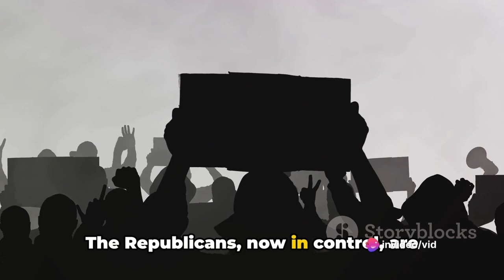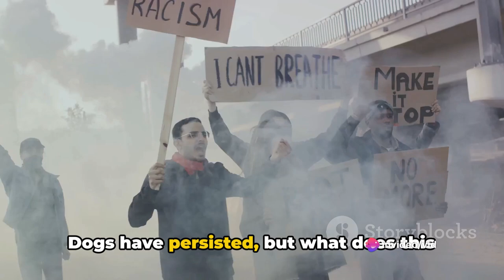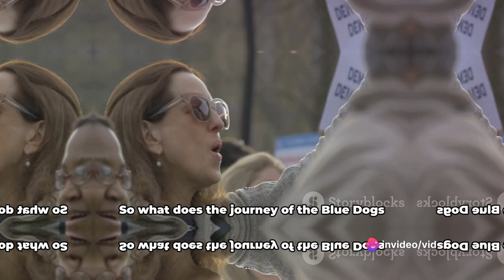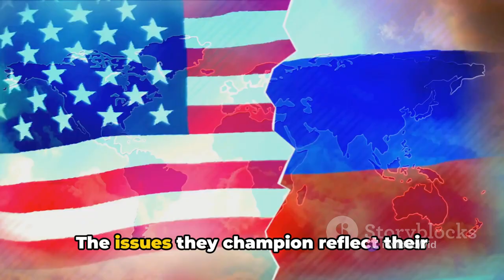The Blue Dog Coalition: Centrist Democrats in US Politics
In this thought-provoking video, we delve into the fascinating world of the Blue Dog Coalition, a group of centrist Democrats shaping US politics. Join us as we explore the known facts about this influential faction and uncover their significant impact on national policies.

Discover the origins of the Blue Dog Coalition and gain valuable insights into their moderating role within the Democratic Party. We'll discuss their key principles, their voting record, and the reasons behind their formation.

Through insightful analysis and expert commentary, we aim to provide a comprehensive understanding of the Blue Dog Coalition's mission and objectives. By the end of this video, you'll gain a deep appreciation for the significance and relevance of this pivotal political group.

Don't miss out on this enlightening exploration! Engage in the discussion in the comments section below, and let us know your thoughts and opinions on the Blue Dog Coalition. Together, let's expand our knowledge and encourage a constructive dialogue.

OUTLINE:

00:00:00 A Balance or a Fallacy?
00:00:54 Emergence of the Blue Dog Coalition
00:02:51 Evolution of the Blue Dog Coalition
00:05:48 The Blue Dog Coalition Today
00:07:59 Key Takeaways About the Blue Dog Coalition

vibewithjudeo